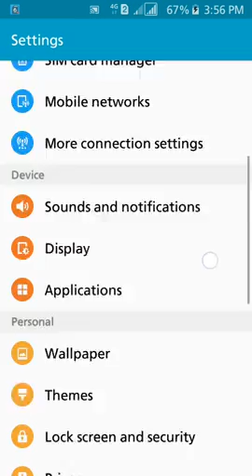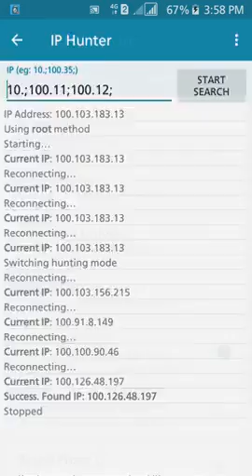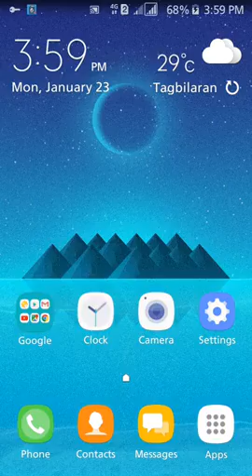Android Free Internet Unlimited